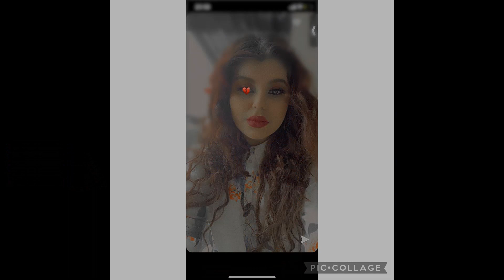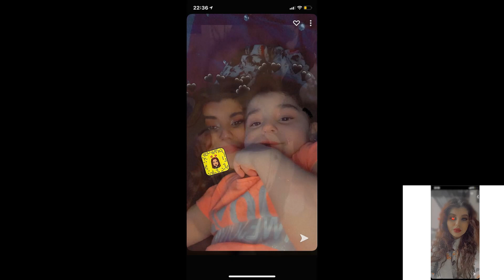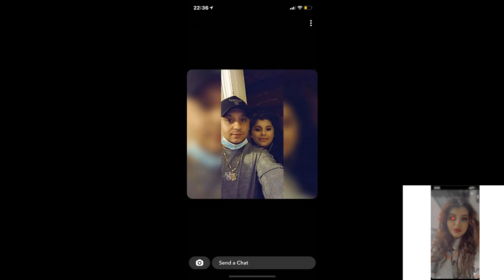DIANKA PETEROVA - ANDRO SUNO DIKLOM (cover)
( COVER )